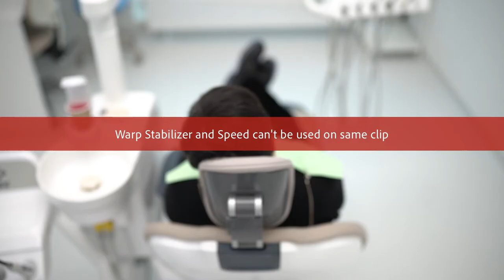Dr Palmas: Cosa fare per tornare a sorridere...